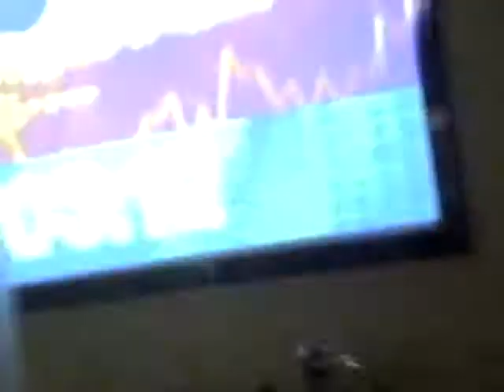New years Eve 2009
This is a video I recorded two years ago in which I am a small Nerdy Child and I figure I'd be clever and upload it on this channel today.